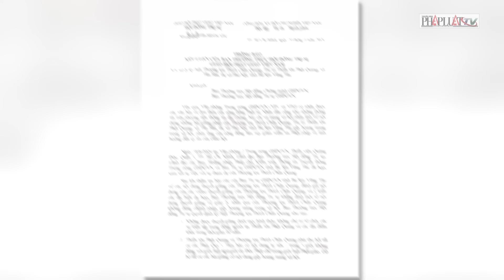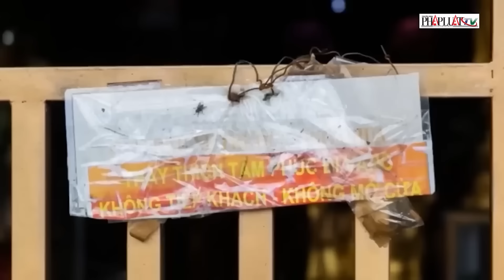Trung ương GHPGVN cấm Thượng tọa Thích Chân Quang thuyết giảng dưới mọi hình thức - PLO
Thông tin từ Văn phòng II Trung ương GHPGVN vừa gởi đến cho biết Giáo hội đã quyết định biện pháp kỷ luật nghiêm khắc đối với Thượng tọa Thích Chân Quang, trụ trì chùa Thiền Tôn Phật Quang (xã Tân Hải, thị xã Phú Mỹ, tỉnh Bà Rịa - Vũng Tàu). Theo đó, Giáo hội quyết định kỷ luật Thượng tọa Thích Chân Quang không được thuyết giảng dưới mọi hình thức; không chủ trì tổ chức các sự kiện tập trung đông người tại chùa Thiền Tôn Phật Quang và các địa điểm khác trong vòng 2 năm.Giáo hội cũng yêu cầu chùa Thiền Tôn Phật Quang và Thượng tọa Thích Chân Quang phải thu hồi tất cả Phái Quy y Tam bảo có nội dung tự sửa một trong 5 giới không đúng với 5 giới căn bản của người Phật tử tại gia do Đức Phật chế định.